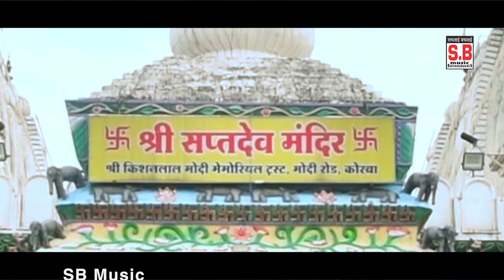Jeewan Vishwkarma | HD VIDEO | Jay Jay Dadi | जय जय दादी | New Hindi Dadi Maa Song | Sb Music 2022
Song : Jay Jay Dadi
गीत : जय जय दादी
Male Singer : Jeevan Vishwakarma
गायक : जीवन विश्वकर्मा
Lyrics :  Jeevan Vishwakarma
गीतकार : जीवन विश्वकर्मा
Retham Arrangements : Suraj Diwana
Music Composer : Bablu Mahant
Tabla : Narayan Jaiswal
Ped : Suraj Diwana
Benjo : Narendra Ghritlahre
Producer : Shri Ram Rathore
निर्माता : श्रीराम राठौर
Director : Shri Ram Rathore
निर्देशक : श्रीराम राठौर
Recordist : Nanki ji
रिकॉडिस्ट : ननकीजी
सर्वाधिकार सुरक्षित है : एस.बी.म्यूजिक इंटरटेनमेंट्स छत्तीसगढ़, भारत